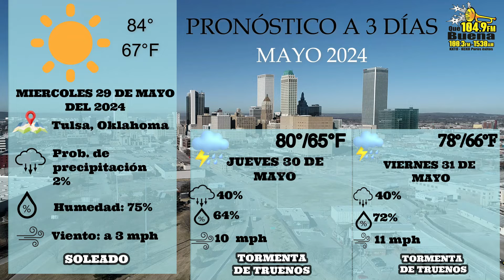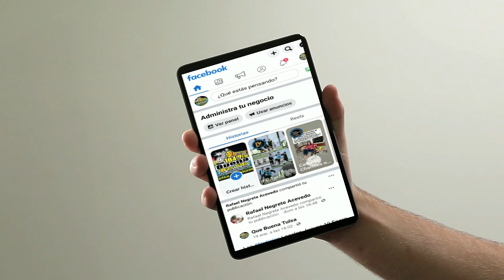Noticias Miercoles 29 Mayo 2024 Que Buena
Las Noticias Locales Miercoles 29 Mayo 2024 Que Buena